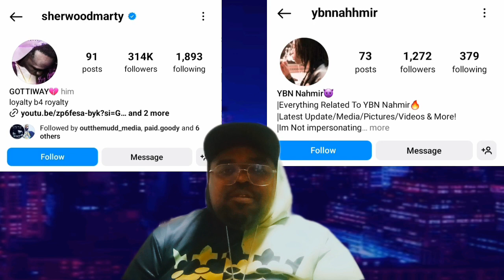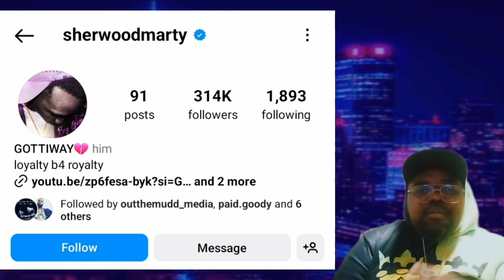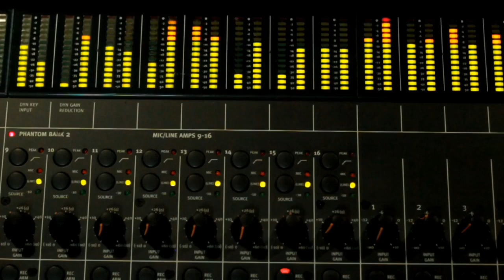SHERWOOD MARTY VS YBN NAHMIR ROUND 2 BATON ROUGE VS CALI ALABAMA BROOKLYN